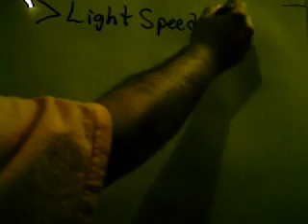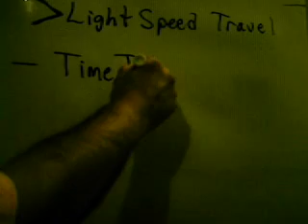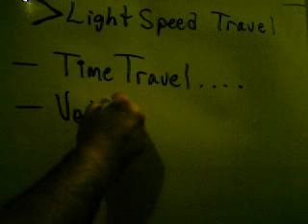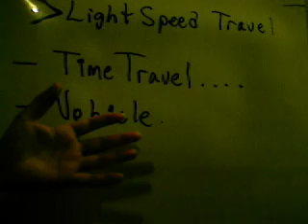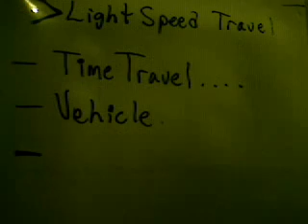Faster than Light Speed Travel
Ditto title